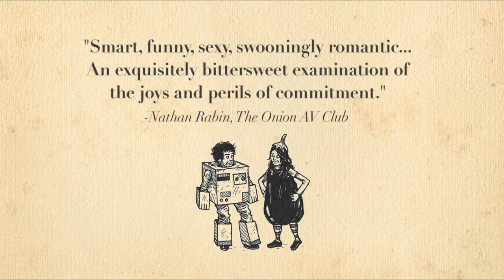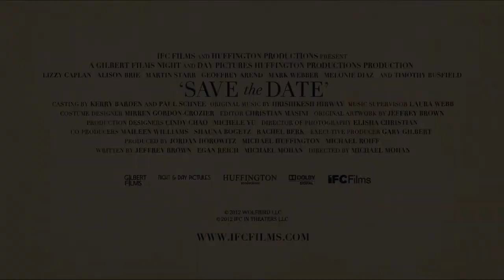Save The Date 2012 Movie Trailer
Director: Michael Mohan
Cast: Lizzy Caplan, Alison Brie, Martin Starr, Geoffrey Arend, Mark Webber
Release Date: 12/14/2012
Studio: IFC Films
Rating: R